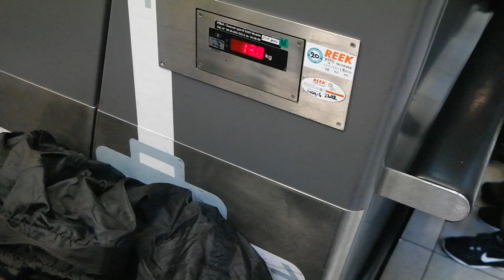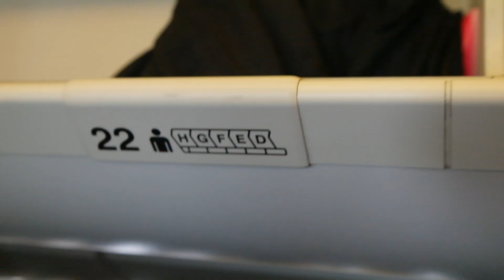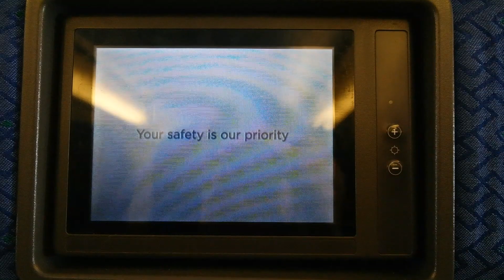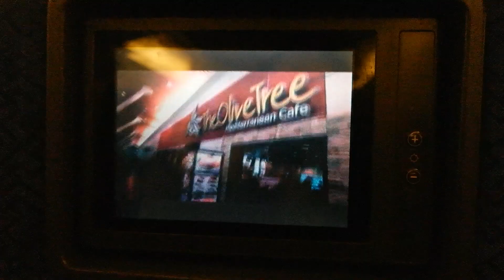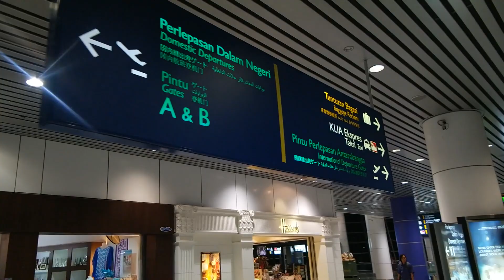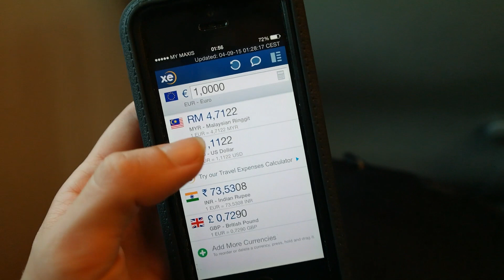VLIEGREIS VLOG KUALA LUMPUR - TRAVEL VLOG 123 MALEISIE | ENTERPRISEME TV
In deze vlog de vliegreis naar Kuala Lumpur in Maleisie! Mijn vlucht is niet superspannend, het is een heerlijk relaxte rechtstreekse vliegreis. Ik ga vliegen in deze vlog maar je ziet ook mijn aankomst en hoe ik mijn weg vind naar het guesthouse waar ik verblijf. Na een lange vlucht duik ik tevreden mijn bed in Kuala Lumpur in. Enjoy!